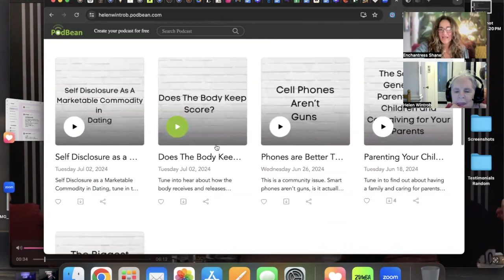Strut Your Stuff Testimonial from Helen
Helen Wintrob is an accomplished PhD and Psychologist. She just completed her month of Strut Your Stuff for her practice...